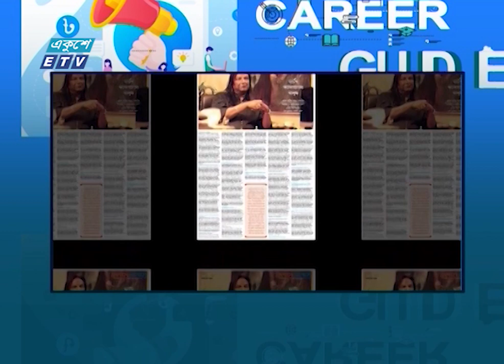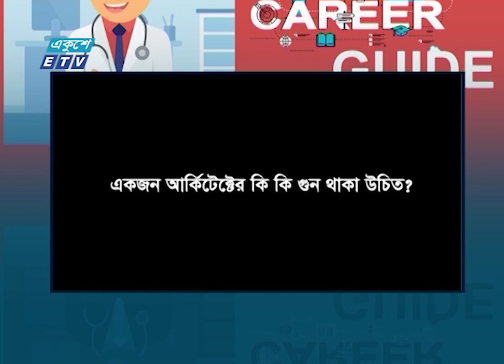Career Guide Ep 07 | Architecture Career In Bangladesh | Anamul Huq | Mostapha Khalid Palash | ETV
একুশে টেলিভিশনের ক্যারিয়ার বিষয়ক বিশেষ আলোচনা অনুষ্ঠান ‘‘ক্যারিয়ার গাইড’’
Ekushey Television Special Program "Career Guide'' Ep -07

উপস্থাপনা: গোলাম সামদানী ডন
Presenter: Ghulam Sumdany Don

Guest: Mostapha Khalid Palash || Architect Artist
অতিথি: মোস্তপা খালিদ পলাশ, আর্কিটেক্ট আর্টিস্ট

Subject: Architecture Career  in Bangladesh
প্রযোজনা: এনামুল হক || Anamul Huq

২০০০ সালের ১৪ই এপ্রিল এটি সম্প্রচার কার্যক্রম শুরু করে। টিভি চ্যানেলটির খবরে নতুনত্ব ও অভিনবত্ব থাকার কারণে দর্শকদের কাছে বিপুল জনপ্রিয়তা লাভ করে। দেশ বিদেশের সর্বশেষ খবর, নাটক, সিনেমা, ডকুমেন্টারিসহ নানা খবর ও বিনোদনমূলক অনুষ্ঠান প্রচারিত হয় একুশে টেলিভিশনে।